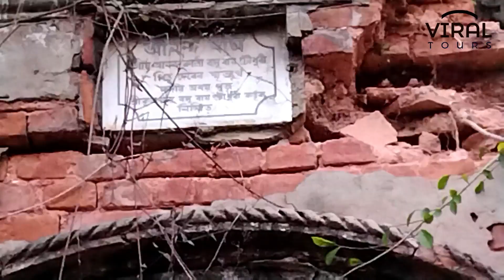উলপুর জমিদার বাড়ি | গোপালগঞ্জ | Ulpur Zaminder bari | Gopalgonj | A Documentary Video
উলপুর জমিদার বাড়ি | গোপালগঞ্জ |
উপস্থাপক: মো: মেজবাহ উদ্দিন দেওয়ান মুন্নু
চিত্র গ্রহন:মো: আব্দুর রহমান
ভিডিও এডিটর ও থিম: মো: আব্দুর রহমান
সার্বিক সহযোগীতায়:  শিমুল সর্দার।
চ্যানেল: ভাইরাল ট্যুরস।

গোপালগঞ্জ জেলা সদর থেকে মাত্র আট কিলোমিটার দূরে উলপুর গ্রামে প্রাচীন বাংলার শৌর্যবীর্য এবং আভিজাত্যের সাক্ষী উলপুর জমিদার বাড়ি অবস্থিত। এই জমিদার বাড়িটি এই অঞ্চলের অন্যতম দর্শনীয় স্থান।প্রায় ২০০ একর জায়গা নিয়ে আনুমানিক ১৯০০ শতকের দিকে জমিদার প্রীতীশচন্দ্র রায় চৌধুরী এই জমিদার বাড়িটি প্রতিষ্ঠা করেন। জানা যায় তিনি ছিলেন একজন রাজকর্মচারী। ২০০ একর জায়গা জুড়ে জমিদার বাড়িটিতে নাটঘর, মেজ, ছোট বাবুর বাড়ি ও শ্মশান ছিল।উলপুরের জমিদারেরা ছিলেন একশত ঘর শরীক। গ্রামটিতে এখনো টিকে আছে শতাব্দী প্রাচীন বেশ কয়েকটি বৃহদাকার দালান কোঠা। এর মধ্যে ৭/৮টি রয়েছে দোতালা দালান।শত শত বছরের ইতিহাস আর ঐতিহ্যকে বুকে নিয়ে  দাঁড়িয়ে আছে ভবনগুলো।কালের আবর্তে জমিদারী প্রথা বিলুপ্ত হলেও তৎকালীন জমিদার কর্তৃক নির্মিত ভবনগুলো ঐতিহাসিক নিদর্শন হিসেবে স্বগর্বে টিকে আছে। ১৯৪৭ সালে দেশ বিভাগের পরে জমিদার প্রিতিশ রায় কলকাতা চলে যায়। সরকার বাড়িটি খাস খতিয়ানে নেয়।আমরা এখন সিড়ি রেয়ে বাড়িটির দোতালায় উঠার চেস্টা করছি। দিনের বেলায় বাড়িটির সিড়ির প্রবেশ পথে ঘুটঘুটে অন্ধকার থাকায় মোবাইলের আলো জ্বালিয়ে সিড়ি বেয়ে উঠতে থাকলাম।
এই বাড়িতে বেশ কয়েকটি ভবন ও বড় দিঘী রয়েছে। ভবনগুলোর স্থাপত্যশৈলী ও কারুকাজ অত্যন্ত নয়নাভিরাম। প্রাকৃতিক সৌন্দর্যে ঘেরা এই বাড়ির পাশ দিয়ে বয়ে গেছে মধুমতিন নদীর বিলরুট ক্যানেল। দর্শনার্থীরা এখানে এসেই এর মনোরম কারুকাজ ও প্রাকৃতিক সৌন্দর্য দেখে মুগ্ধ হন। জমিদারী প্রথা কালের গর্ভে হারিয়ে গেলেও জমিদারদের পরিত্যাক্ত বিল্ডিং গুলো কালের সাক্ষী হয়ে দাড়িয়ে রয়েছে স্বগর্বে।

কিভাবে যাবেন:
ঢাকা গুলিস্তান বাস স্টান্ড থেকে দোলা, ইমাদ ও টুঙ্গিপাড়া এক্সরপ্রসে করে গোপালগঞ্জ আসতে হবে। বাস যোগে গোপালগঞ্জ আসতে ভাড়া গুনতে হবে ৩৫০-৪০০ টাকা।গোপালগঞ্জ পুলিশ লা্ইন থেকে বাস বা ইজিবাইক যোগে আসতে হবে উলপুর।বাসে আসলে ভাড়া লাগবে ১০ টাকা এবং ইজিবাইকে যেতে খরচ হবে ২০ টাকা। উলপুর বাজারে পৌছে যেকোন ভ্যান বা ইজিবাইক যোগে খুব সহজে পৌছে যাবেন উলপুর জমিদার বাড়িতে। এত জনপ্রতি ভাড়া পড়বে ২০ টাকা। তাহলে আপনার ঢাকা থেকে উলপুর জমিদার বাড়ি আসতে জন প্রতি মোট খরচ হবে ৩৮০ – ৪৩০ টাকা।

আপনি যদি আমাদের চ্যানেলের নিয়মিত দর্শক হন তাহলে ভিডিওটি দেখার জন্য ধন্যবাদ। ভিডিও ভালো লেগে থাকলে লাইক, কমেন্ট এবং শেয়ার করুন। তাহলে আপনি পাবেন আমাদের সকল আপডেট সবার আগে। ধন্যবাদ।
 বিসিক শিল্পনগরীর  কাশফুলের রাজ্য,

*** ANTI-PIRACY WARNING ***
This content is Copyright to "ViralTours". Legal action will be taken against those who violate the copyright of the following material presented!

► If you have any questions or suggestions about my any video just leave a comment on any videos with the hashtag or send a message on this page and I'll see what I can do to answer it & further needed I will contact with you.Or Contact with us through the